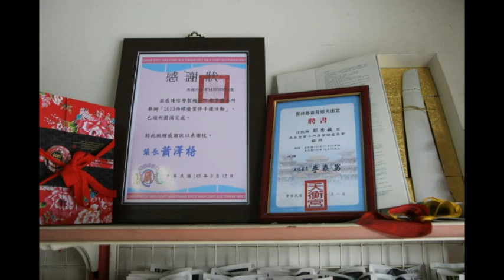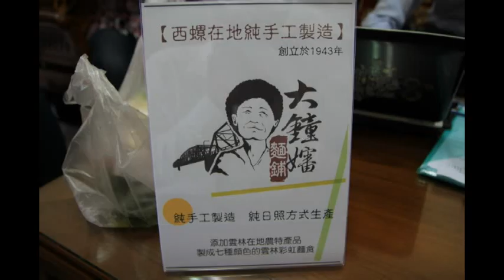大鐘嬸製麵過程(一)